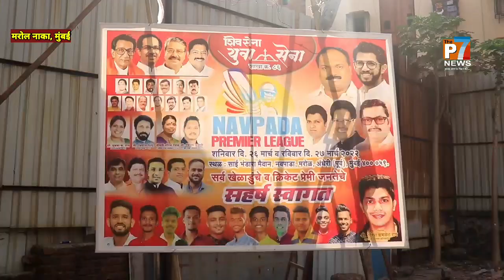युवासेना के डेसिंग नेता Ritesh Kamlesh Rai द्वारा नवपाड़ा प्रीमीयर लीग2022 का शानदार आयोजन|Thep7news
शिवसेना-युवासेना द्वारा शाखा क्रमांक 86 में NavpadaPremierLeague2022 का शानदार प्रदर्शन सम्पन्न

जी हां आपको बता दें कि अंधेरी पूर्व के Marol Naka स्थित साईं भंडारा मैदान में शनिवार और रविवार का 2 दिवसीय क्रिकेट टूर्नामेंट युवासेना के ड्रेसिंग नेता रितेश कमलेश राय द्वारा नवपाड़ा प्रीमीयर लीग 2022 का शानदार आयोजन किया गया, बता दें कि रविवार की शाम जब रितेश राय साईं भंडारा मैदान में पहुंचे तो उन्होंने सबसे पहले बैटिंग और बॉलिंग कर, क्रिकेट का लुफ्त उठाया। साथ ही इस टूर्नामेंट में शामिल सभी टीमों का प्रोत्साहन किया, रितेश राय का कहना है कि आज युवा वर्ग तेजी से इस तरह के खेलों से वंचित होता जा रहा है, और नशे में डूब रहा है, मोबाइल में व्यस्त हो रहा है, अपनों से अपने मित्रों से, आसपास के लोगों से दूर होता जा रहा है, इस तरह के खेल के आयोजन से सारे युवाओं को एक मंच पर लाने का काम रितेश राय कर रहे हैं, सभी को एक दूसरे से मेलजोल बढ़ाना चाहिए, और खेल हो या कोई भी सामाजिक कार्य हमेशा साथ में मिलकर करना चाहिए, जिसमें रितेश राय हमेशा आगे रहते हैं, लोगों के बीच बने रहते हैं, दुख-सुख में हमेशा आम जनमानस बीच रहकर हर संभव मदद करते रहते हैं, यही कारण है कि युवाओं में रितेश राय का काफी क्रेज है, लोग उन्हें एक अच्छे युवा डेसिंह नेता नेता के रूप में पसंद करते हैं...